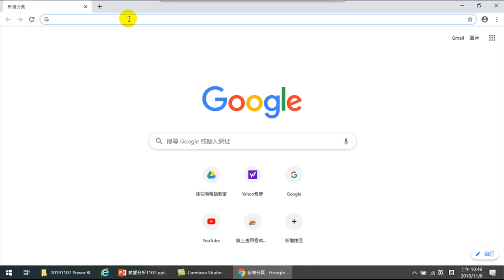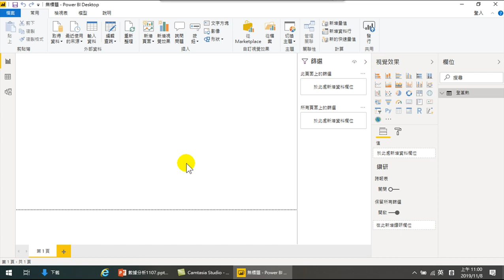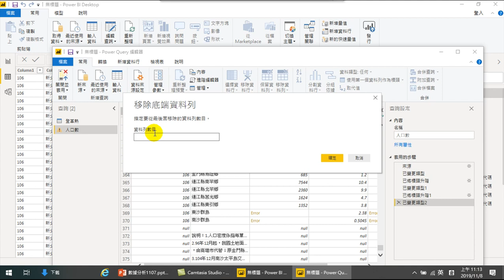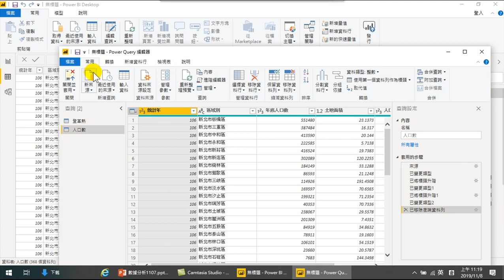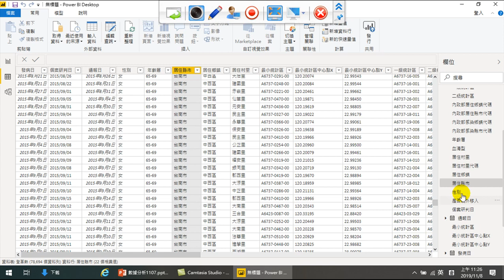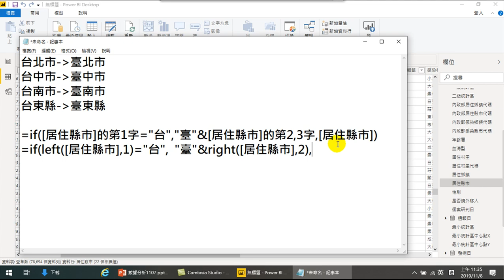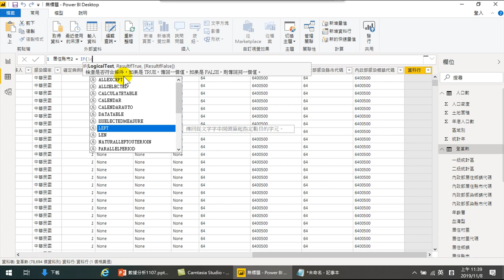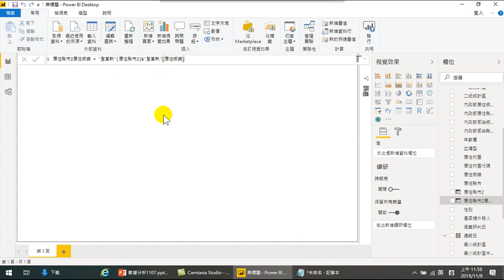數據分析及互動式視覺效果BI工具應用-04 登革熱數據分析01